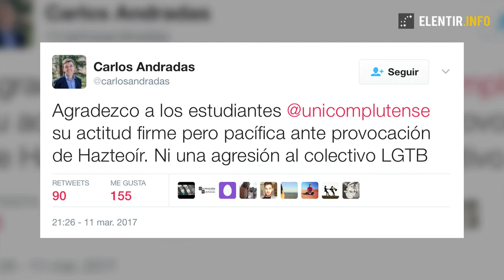Acoso de la ultraizquierda en la UCM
Acoso de encapuchados de la ultraizquierda contra miembros de HazteOir.org y de Vox en la Universidad Complutense de Madrid el viernes 10 de marzo de 2017. El rector, Carlos Andradas, manifestó al día siguiente su agradecimiento a los estudiantes que participaron en ese acto de acoso.